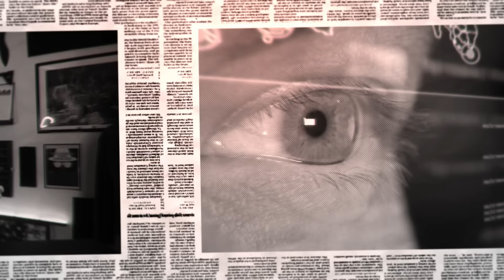Blackmailed? Here's What You Need To Do!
Get Your Ultralight Tactical Tomahawk here!!

Learn To Build The Ultimate "BUG OUT ESCAPE BAG."